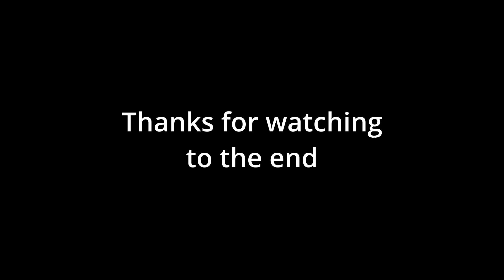S800 Fun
Fine tuning and playing with the S800.